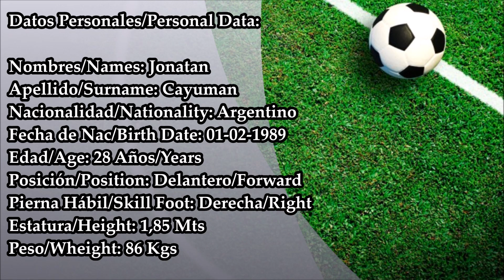Jonatan Cayuman - Jugador Profesional 2017